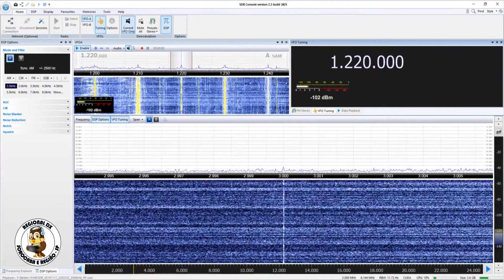RCN San Gil - San Gil/Colômbia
Captação da RCN San Gil em Soure/PA. Distância de 2849 km. Data: 18/11/2019 às 0003 UTC.

DS-SWL-MB da DS Antenas